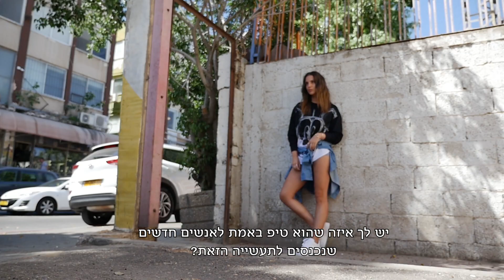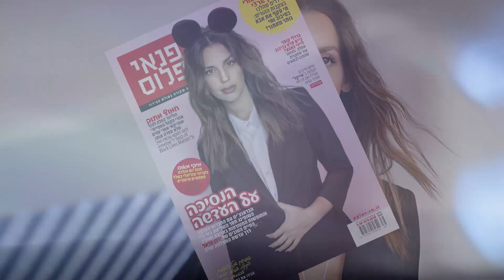שער ירדן הראל